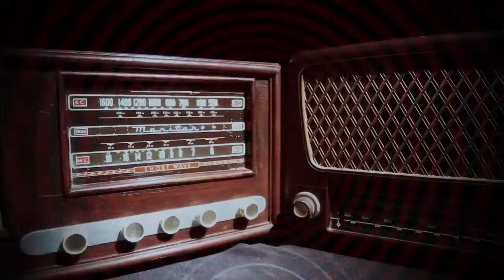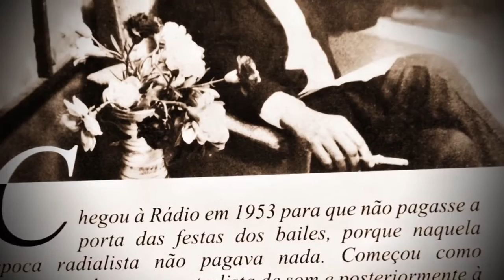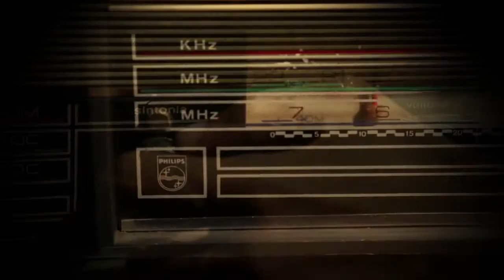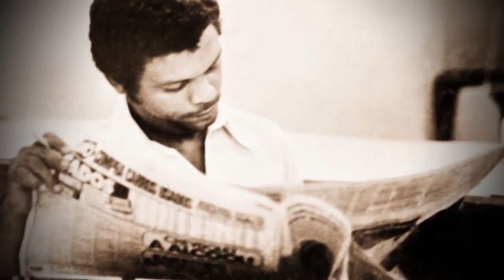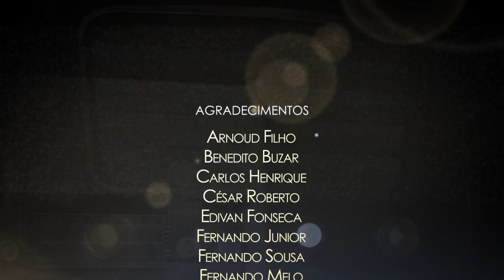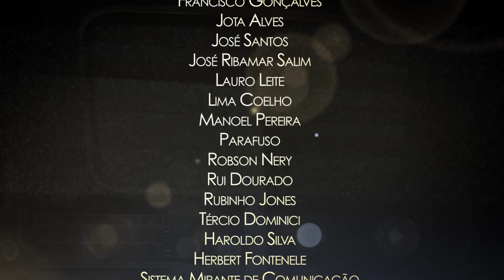Bate papo com radialistas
Entrevista descontraída com diversos radialistas abordando assuntos concernentes ao mundo do rádio.